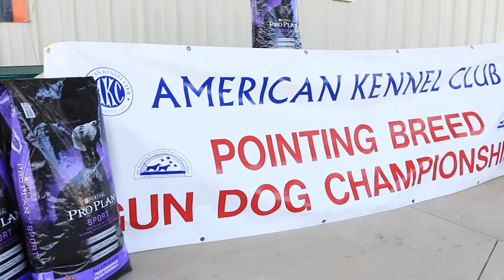The Westminster Kennel Club Cup: 2017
The Westminster Kennel Club offers “The Westminster Kennel Club Cup͟ to the winner of the AKC Pointing Breed Gun Dog Championship. The winner will receive a sterling silver trophy to commemorate the win.  ͞The Westminster Cup͟ serves a reminder of the important relationship that exists between conformation and field performance of the Sporting dog.